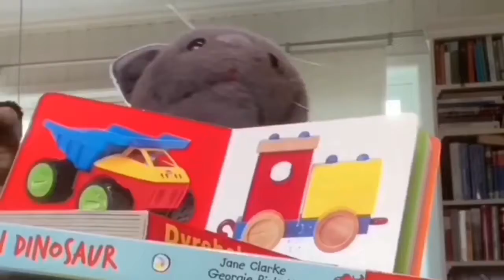Katte Gjengen - Episode 4 | Hoppelek